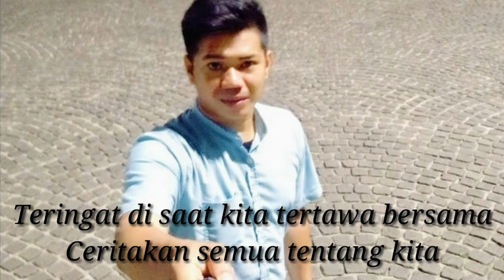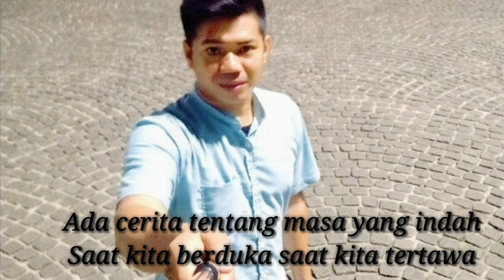NOAH - SEMUA TENTANG kITA (cover seruling bambu Suwarjiki)